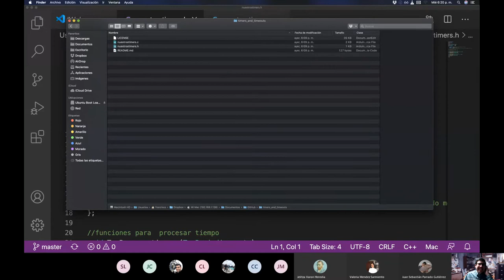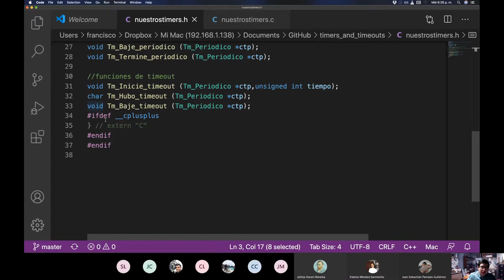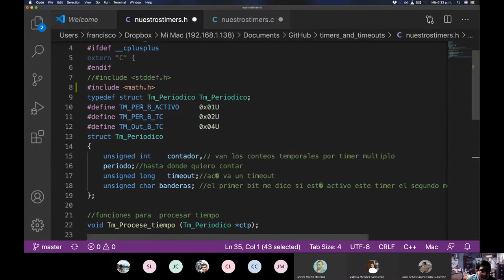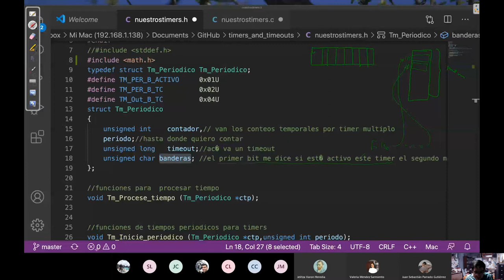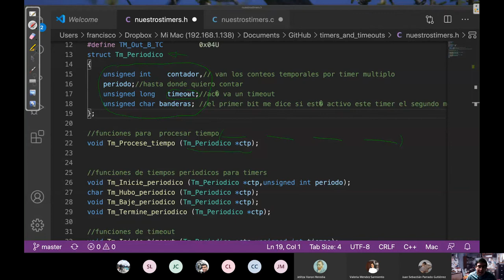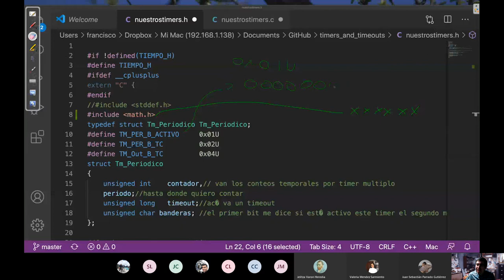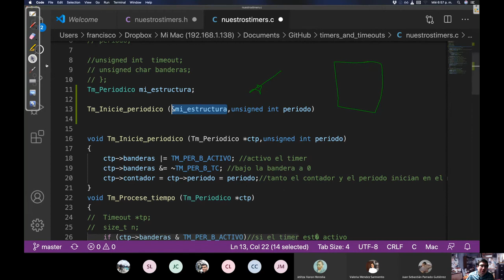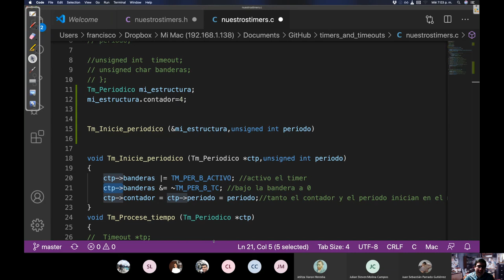Introducción a la atención de eventos en microcontrolador (Parte 3): explicando el codigo en C